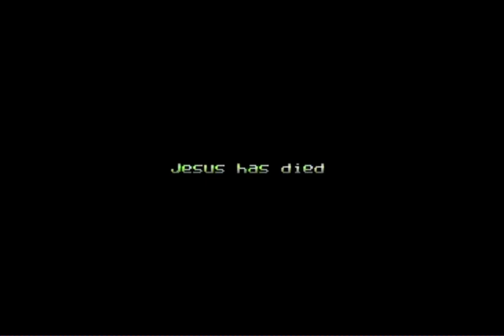PTODT Stereo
Just simply demonstration how the POKEY stereo by KKRYS working...